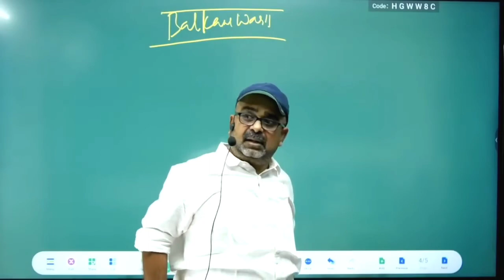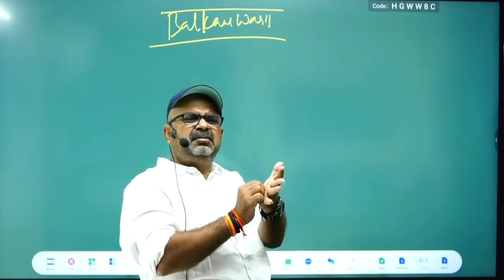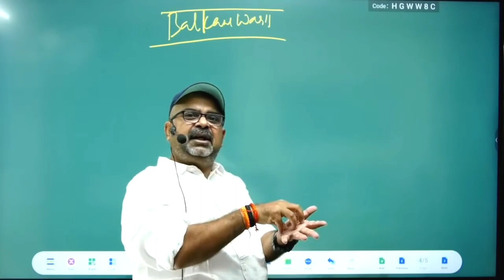इन चीजों का कभी लोभ मत करना नहीं तो कभी सफल नहीं हो पाओगे।avadhojha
@adhyatmik jivan

sirf khud ke liye jina sikho , jo dar gaya samjho mar gaya .

avadh ojha shorts
avadh ojha motivational shorts

avadh ojha shorts
avadh ojha controversy
avdha ojha sir lecture

ojha sir classes
ojha sir history lactures
ojha sir on yogi adityanath

dyuti avadh ojha
dyuti ias
dyuti motivational video
dyuti shorts
dyuti ojha sir,drishti ias, upsc motivational video, upsc motivation,

motivational video
motivational speech
Struggle is a natural part of human existence. John F. Kennedy once said, “Do not pray for easier lives, pray to be stronger men.” The idea of struggle, having conflict with someone or something else, is viewed as a negative subject in the eyes of many people. However, it is because of your struggles that you are who you are today, and you should be thankful for them.
Struggle is an essential component of growth. If we only engage in activities that come easily to us, we’re not stretching ourselves. And if we don’t stretch ourselves, we will never reach our full potential.

If a runner on a high school track team wants to become a distance runner, for instance, they wouldn’t stick to running one mile forever. They would push themselves to run longer and longer distances. At first, it would be tough. But persisting through the difficulty and discomfort would allow growth, making them a stronger runner. The same is true of other physical, academic, and social activities.

Are you familiar with the science of neuroplasticity? Neuroplasticity is the brain’s ability to adapt. The brain can create new connections and pathways, and it can adjust to new circumstances. When we consistently repeat a difficult activity, our brain forms a pathway, and the activity becomes easier with time.

Research shows that novelty and challenge are necessary for neuroplasticity and enhancing cognitive function. With challenge comes struggle, and with struggle comes learning and growth.

 In addition to growing your brain, struggle fuels character growth. Children develop inner strength, persistence, focus, and determination.
Thank you all for watching this video and to watch this video in full, click on the link given above, please subscribe to our channel so that you can easily see more new videos.
                    @adhyatmik jivan